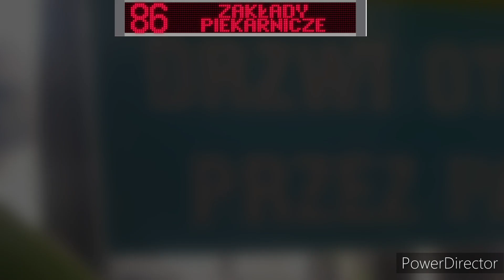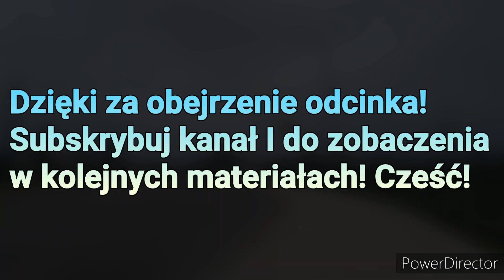[HYBRIDTIMELAPS] Linia 86 Szczecin Plac Rodła - Zakłady Piekarnicze - Plac Rodła SU12 III #1108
Lista Przystanków (k. Zakłady Piekarnicze):
Plac Rodła
Plac Żołnierza Polskiego
Świętego Wojciecha
Plac Zgody
Piastów
Bohaterów Warszawy
Twardowskiego
Świętego Jana Bosko
Witkiewicza Szkoła
Derdowskiego
Kutrzeby
Taczaka N/Ż
Łukasińskiego
Zaklady Piekarnicze

Lista Przystanków (k. Plac Rodła):
Zakłady Piekarnicze
Łukasińskiego
Kutrzeby
Osiedle Kaliny
Witkiewicza Szkoła
Świętego Jana Bosko
Twardowskiego
Bohaterów Warszawy
Piastów
Plac Zamenhofa
Plac Lotników
Plac Rodła
Plac Rodła